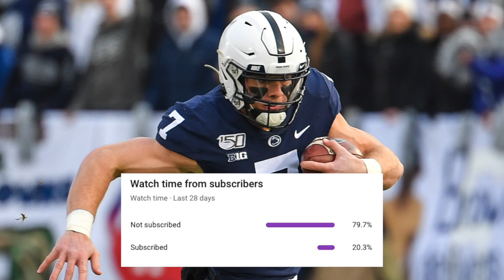This FUTURE NFL QB Just Signed a CRAZY NIL DEAL...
Everyone knows Kentucky QB Will Levis is on the route to becoming an NFL QB, but he recently signed a crazy NIL deal with a horse, yes, a horse. Today i will introduce you to Will Levis, talk about his college career so far and what this crazy NIL deal even is, enjoy!